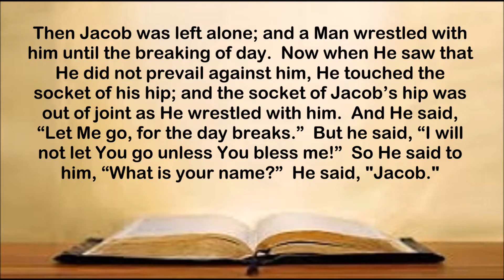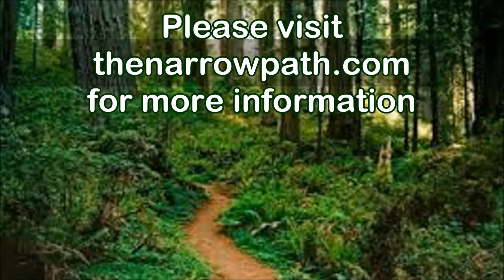Who wins when you wrestle with God? (SoulSnaxx #91)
If you get into a wrestling match with God, guess who's going to win?  Right; God always wins.  That's what Jacob learned when he limped away from a mismatch with God.  God crippled his leg, but changed his life.